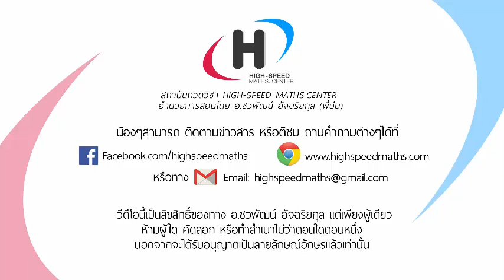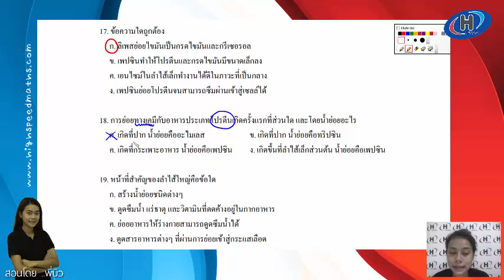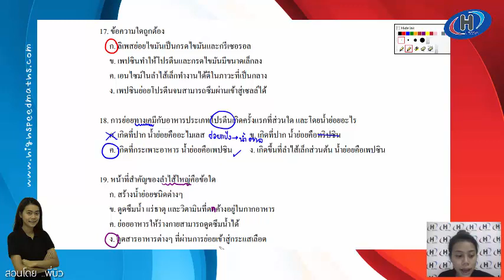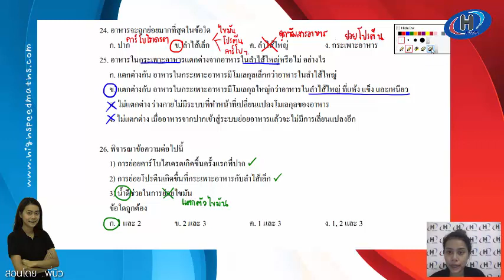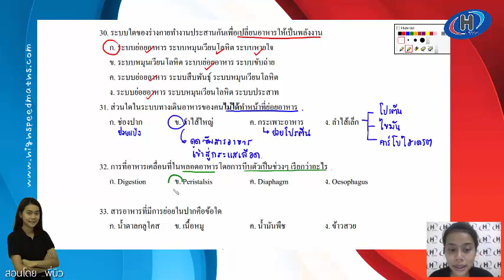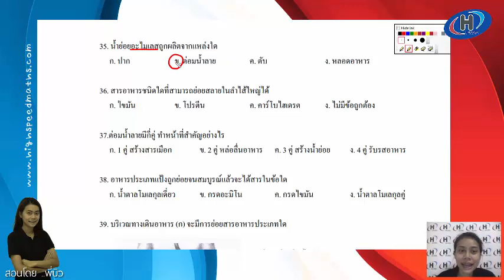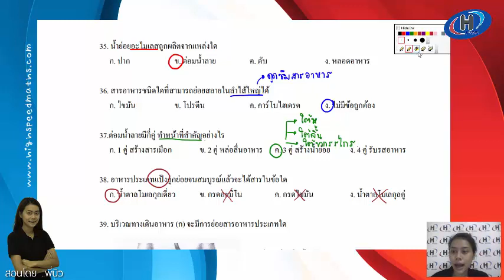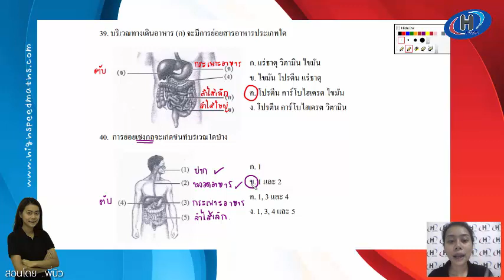พิชิตโจทย์วิทย์แข่งขัน ป.4-6 เล่ม1 ชุด 3 ข้อ 17-40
พิชิตโจทย์วิทย์แข่งขัน ป.4-6 เล่ม1 ชุด 3 ข้อ 17-40 สถาบันกวดวิชา HIGH-SPEED MATHS.CENTER สถาบันกวดวิชาระดับ TOP 5 ระดับประเทศ ด้านคณิตศาสตร์ และ ฟิสิกส์ เปิดสอนตั้งแต่ระดับ ป.6- ม.6 มีสาขามากกว่า 20 สาขาทั่วประเทศ เรียนด้วยระบบ ON-DEMAND CLOUD SERVER เทคโนโลยีสุดล้ำที่สุดในวงการกวดวิชา ดู CLIP กวดวิชาเพิ่มเติมที่ หรือ add ชื่อ Facebook : Pb maths